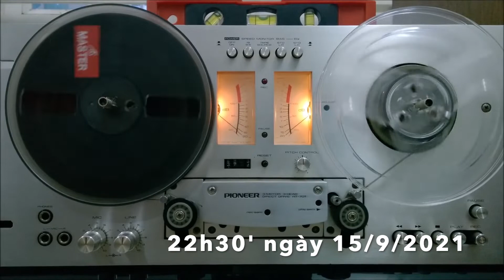Việt Nam ơi! Tiếng gọi thiêng liêng [VOV5] I Minh Sơn - Việt Hoà - Duy Thao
Chương trình phát sóng VOV5 FM 105,5 MHZ 22h30' ngày 15/9/2021.